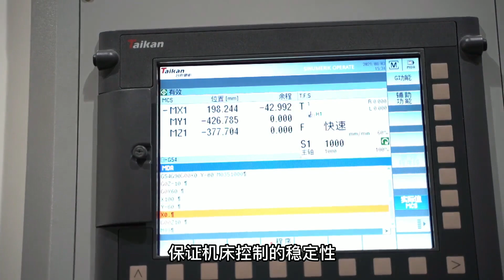Máy phay CNC Taikan T-VP955 Chuyên Khuôn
Máy phay CNC Taikan T-VP955 có độ chính xác cao, tải trọng cao, được sinh ra để gia công chính xác các bộ phận khuôn mẫu.

- Tốc độ trục chính (tùy chọn): Trục điện 15000 (trục chính 20000 / kết nối trực tiếp 12000)
- Hành trình ba trục X / Y / Z: 900/550/550mm
- Trục chính: BT40 (HSKA63)
- Kích thước bàn làm việc: 1000 * 500mm
CÔNG TY TNHH MTV KỸ THUẬT TÚ LỘC
Trụ sở chính: 354 Quốc Lộ 1A, P. Bình Hưng Hòa B, Q. Bình Tân, Tp. Hồ Chí Minh
Chi nhánh gia công: 356/1 Quốc Lộ 1A, P. Bình Hưng Hòa B, Q. Bình Tân, Tp. Hồ Chí Minh
Chi nhánh TLT - Hà Nội: Km 6 Võ Văn Kiệt, Thôn Đoài, X. Nam Hồng, H. Đông Anh, TP. Hà Nội
Chi nhánh Bắc Ninh: Đ. Lê Thái Tổ, P. Võ Cường, TP. Bắc Ninh (Kế bên Honda, đối diện Toyota)
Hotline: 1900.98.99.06